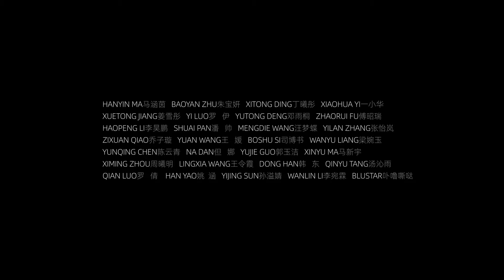NO ESCAPE-PERFORMANCE ART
PERFORMANCE ART ABOUT MASK AND VIRUS